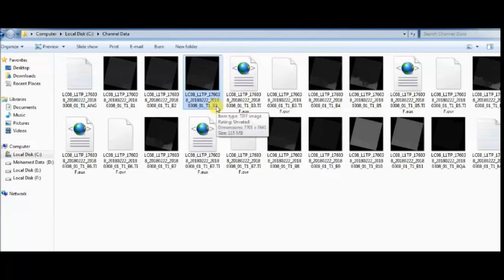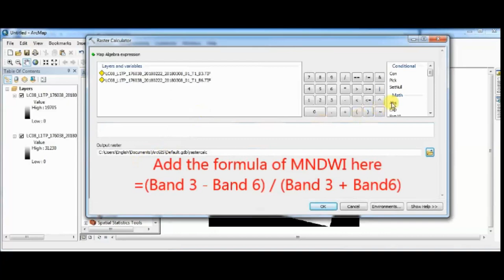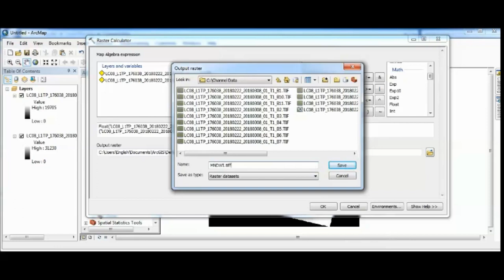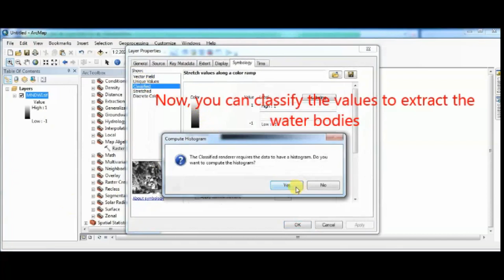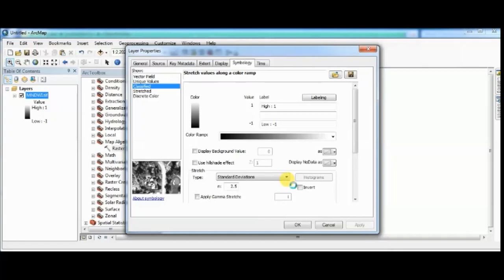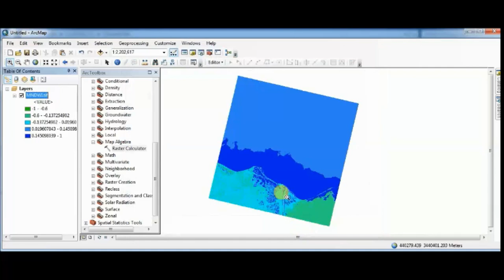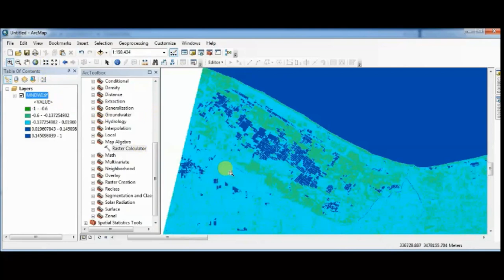Modified Normalised Difference Water Index أسهل طريقة تطبيق مؤشر اختلاف الماء الطبيعي المعدل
Modified Normalised Difference Water Index Using Landsat 8 images  تطبيق مؤشر اختلاف الماء الطبيعي المعدل لاشتقاق المسطحات المائية من مرئيات لاندسات 8
Modified Normalised Difference Water Index Using Landsat 8 images طريقة تطبيق مؤشر اختلاف الماء الطبيعي المعدل
Mohamed A. Nasef
Assistant Lecturer at Geography Department, Minia University, Egypt
PhD Candidate at University of Leeds, UK
MSc in GIS, UNIGIS program, Salzburg University, Austria
Visiting Scholar at Utah University,USA
Trainer of GIS and RS techniques
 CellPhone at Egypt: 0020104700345